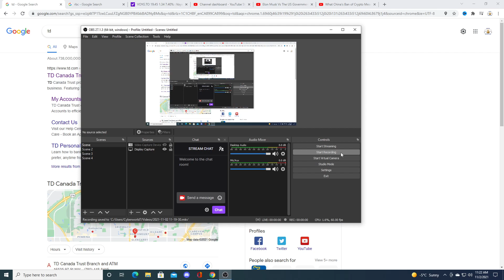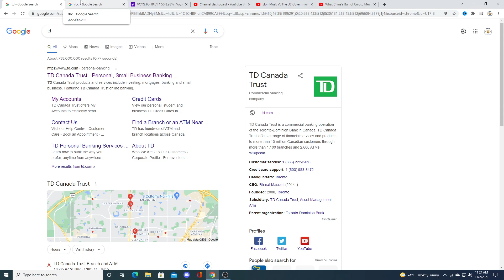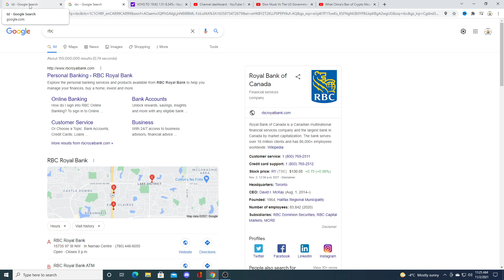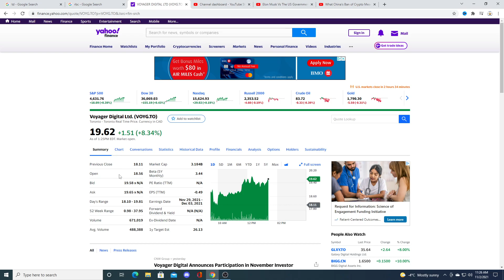cryptocurrency is a pain in Canada!